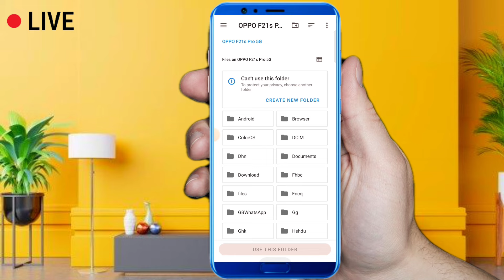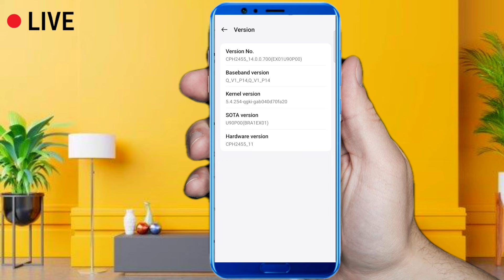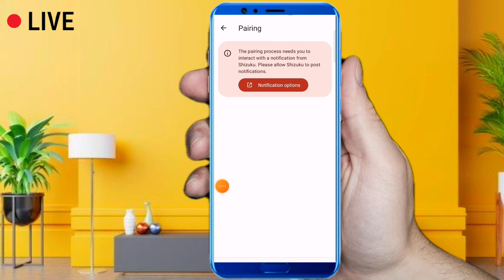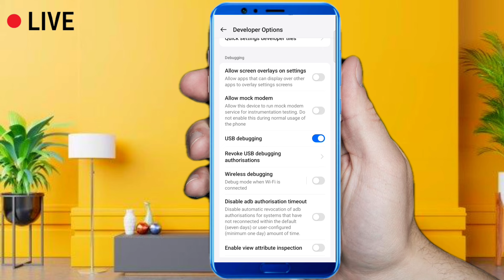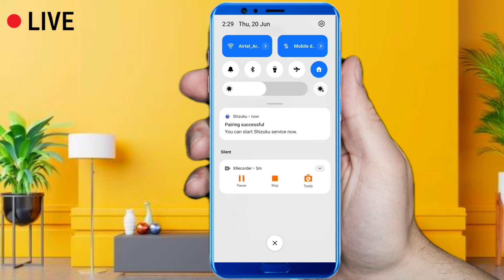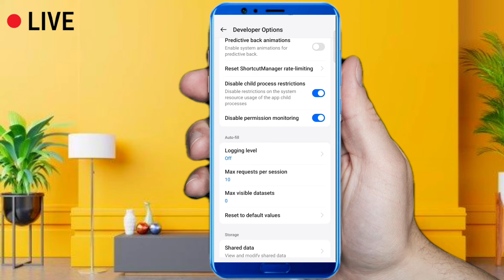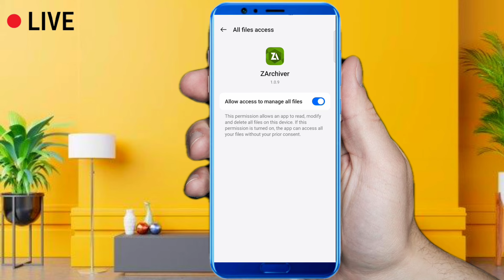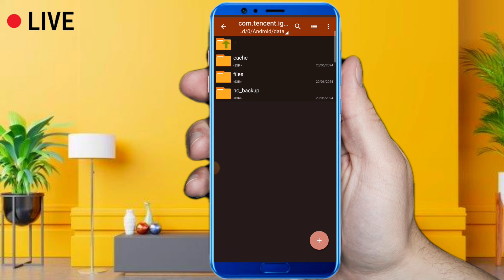Can't Use This Folder // Can't Use This Folder Problem Kaise Solve Kare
Fix Can't use this folder problem in Android phone // use this folder Not Allow

Hiii. 🖐
I'm :- Arvind Kumar. Welcome 🙏 to Our Channel.

Video Topic 👇👇👇👇

Fix Can't use this folder problem in Android phone
z archiver this folder has an android access restriction
z archiver this folder has an android access restriction, zarchiver operation completed with errors, z archiver access is denied, copy paste problem in obb file, copy paste problem in Android, obb folder not showing, obb folder access denied android 13, obb folder not showing in vivo, Android 11- 12 obb not showing problem, use this folder problem, can't use this folder to protect your privacy, use this folder option not showing dusring p

can;tusethisfolder
can;tusethisfoldererror
can't usethisfoldererror
can;tusethisfolder
can;tusethisfoldererror
#can'tusethisfolderproblem